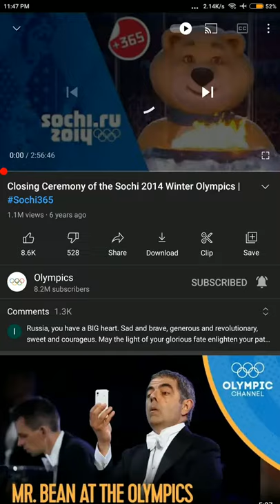Olympics Sochi 2014 OBS Intro🇷🇺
Source : Olympics
Copyright : OBS